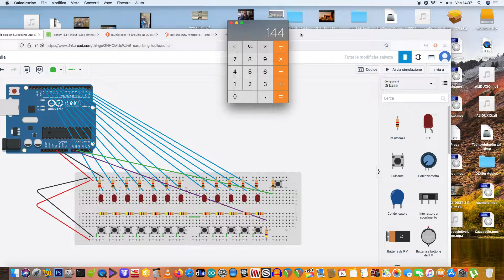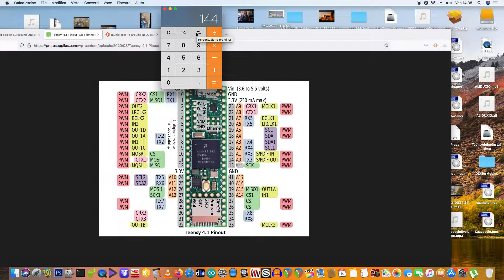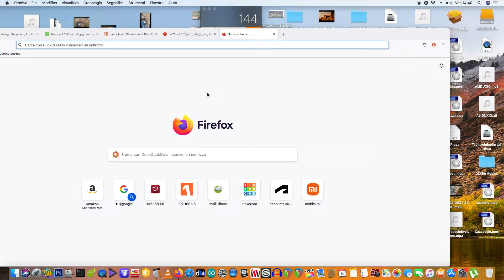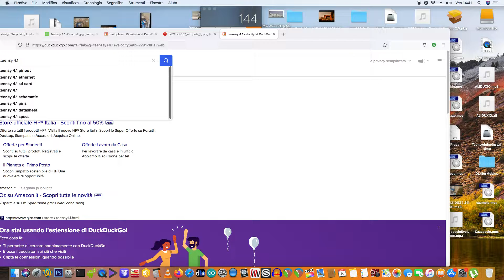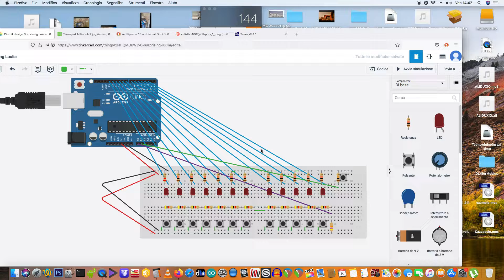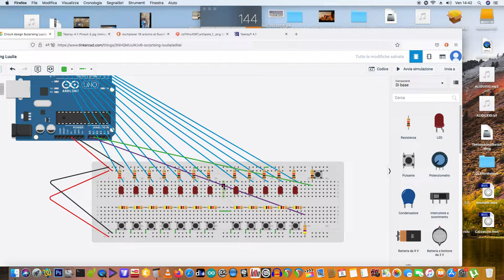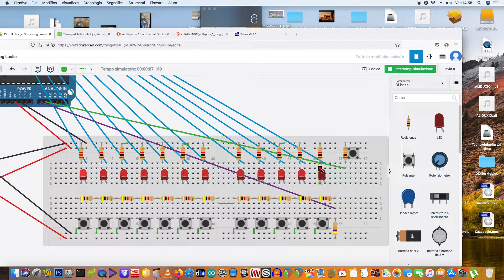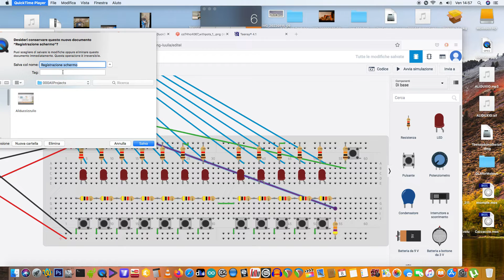AliMidBassG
Continua la progettazione